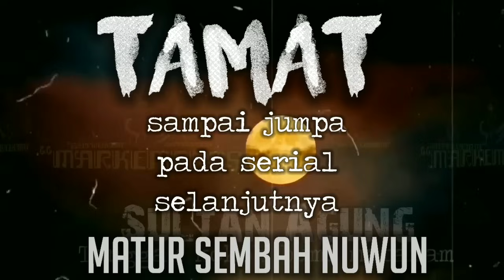SULTAN AGUNG || KEMBALI PULANG (EPILOG)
Audiobook dari kisah sultan agung karya daryanto.
Sultan Agung dikenal sebagai salah satu raja yang berhasil membawa kerajaan Mataram Islam mencapai puncak kejayaan pada 1627, tepatnya setelah empat belas tahun Sultan Agung memimpin kerajaan Mataram Islam. Pada masa pemerintahan Sultan Agung daerah pesisir seperti Surabaya dan Madura berhasil ditaklukan. Pada kurun waktu 1613 sampai 1645 wilayah kekuasaan Mataram Islam meliputi Jawa Tengah, Jawa Timur dan sebagian Jawa Barat. Kehadiran Sultan Agung sebagai penguasa tertinggi, membawa Kerajaan Mataram Islam kepada peradaban kebudayaan pada tingkat yeng lebih tinggi. Sultan Agung memiliki berbagai keahlian baik dalam bidang militer, politik, ekonomi, sosial dan budaya,yang menjadikan peradaban kerajaan Mataram pada tingkat yang lebih tinggi.